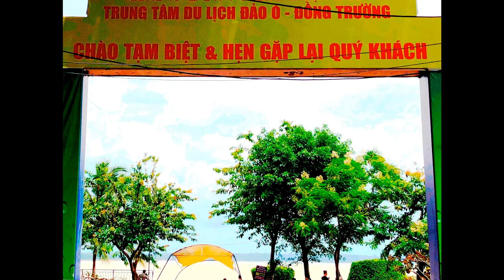Cùng Tôi Khám Phá Việt Nam, Đất Nước Đẹp Nhất. Trên sông Đồng Nai về đất liền.62-22645